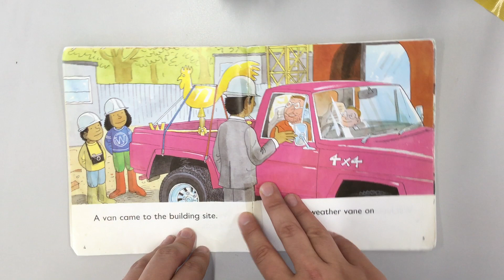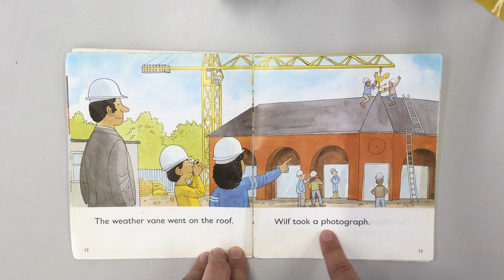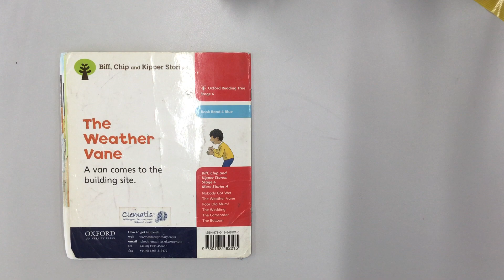ORT Stage 4 - #9 The Weather Vane